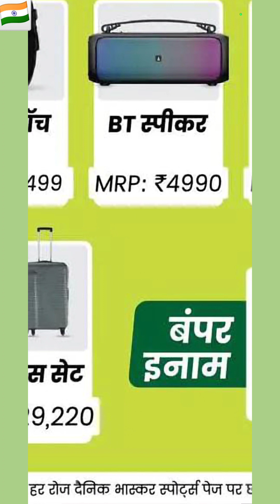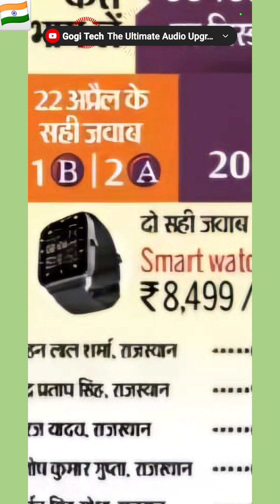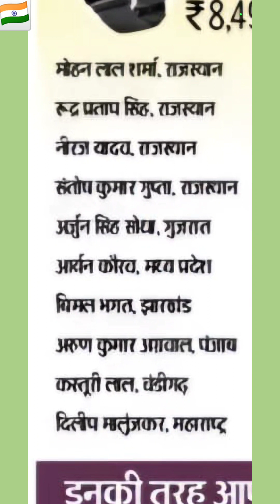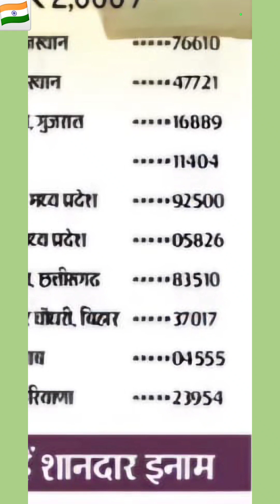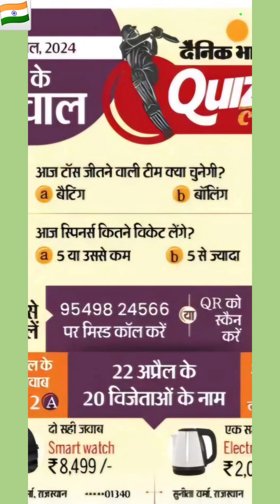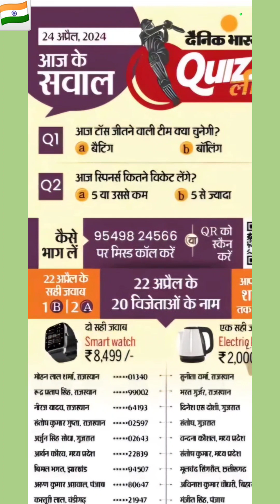दैनिक भास्कर Quiz लीग 24 अप्रैल 2024 || दैनिक भास्कर क्विज लीग || Dainik Bhaskar Quiz League Answers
Image and Video Source : दैनिक भास्कर

दैनिक भास्कर क्विज लीग

भास्कर क्विज लीग

cricket quiz

cricket league quiz

bhaskar quiz league

भास्कर क्विज लीग 2024

bhaskar quiz league winners list

dainik bhaskar quiz league

dainik bhaskar cricket quiz

bhaskar cricket quiz

dainik bhaskar league quiz answers today

dainik bhaskar quiz league answers

dainik bhaskar quiz league answers today

dainik bhaskar quiz league today

dainik bhaskar quiz league kaise khele

dainik bhaskar

dainik bhaskar quiz answers today kaise khele

dainik bhaskar quiz kaise khele

dainik bhaskar quiz winners today

dainik bhaskar quiz competition

dainik bhaskar quiz answers today 2024

dainik bhaskar league quiz competition

dainik bhaskar league quiz in hindi

dainik bhaskar league quiz questions and answers

dainik bhaskar league quiz questions

dainik bhaskar league quiz link

dainik bhaskar league quiz answers

dainik bhaskar league quiz 2024

dainik bhaskar league quiz winners

dainik bhaskar league

dainik bhaskar league quiz

bhaskar quiz league answers today

bhaskar quiz

bhaskar quiz league

bhaskar quiz league answers

bhaskar league quiz answers today

bhaskar league quiz

bhaskar quiz league

league quiz answers today

quiz league

league quiz

league quiz answers

quiz league questions